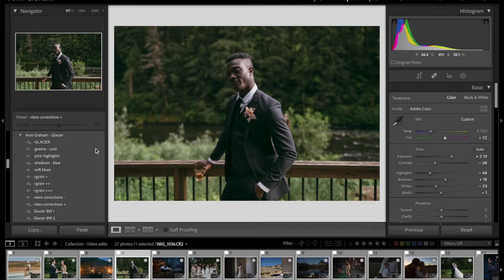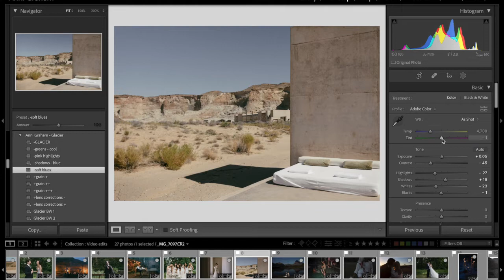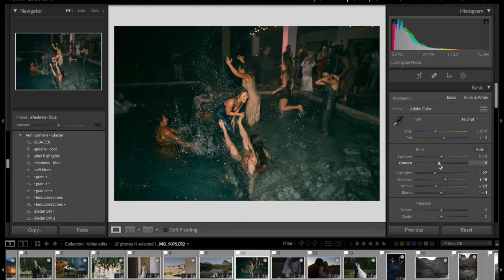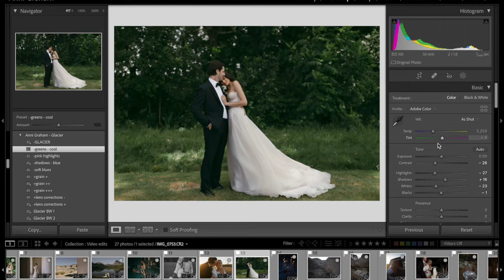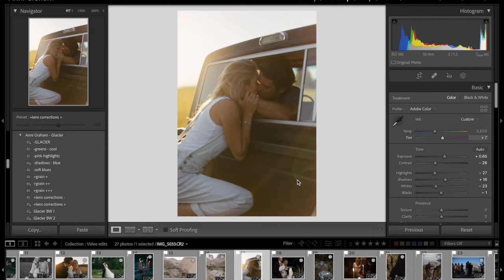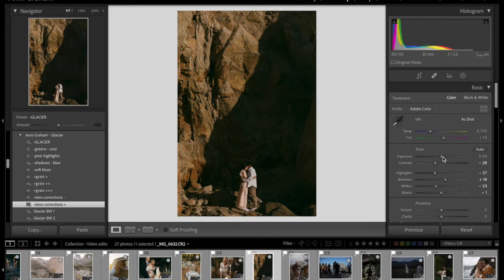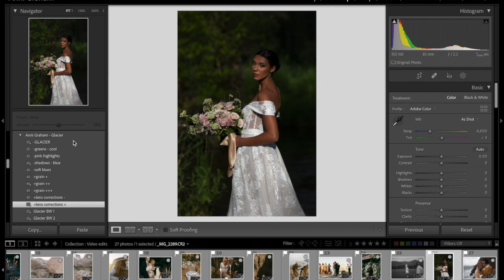Editing with the Glacier Pack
This pack is truly different from all the other presets I’ve created. They’re a stripped down, distilled set with less color input to achieve a more classic, editorial, timeless look. These presets have taken my photos to the next level by creating consistency over multiple lighting situations and finding new ways to elevate color theory.
Basically, they are my best set yet.